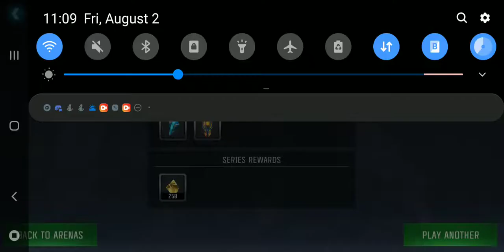Me (B&W) vs Arn Ze Barn (Arn Ze Barn)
Even though you beaten my Jetfire with your Bonecrusher I still won